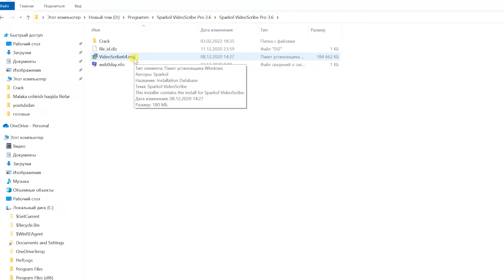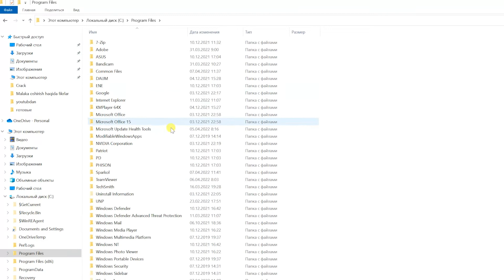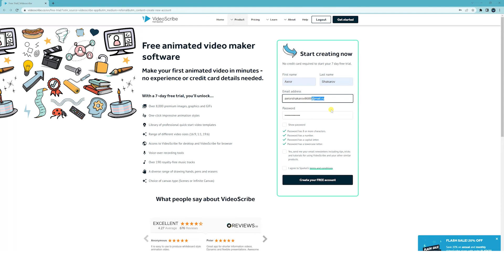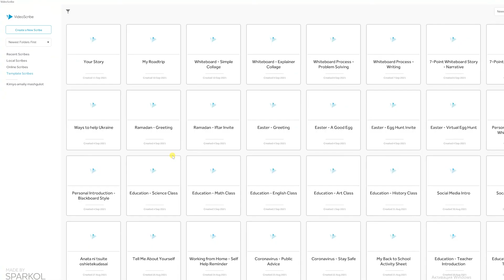SparkolVideoScribe dasturini yuklab olish hamda o'rnatish 1-dars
VideoScribe - bu hammamiz bir vaqtlar foydalangan va bundan keyin ham foydalanishimiz mumkin bo'lgan video yaratuvchilardan biridir.
VideoScribe dasturida axsus ko'nikmalarni o'zlashtirish soatlab darslarni talab qilmaydi, shunchaki juda qulay va foydali vositalarga ega oddiy dastur.